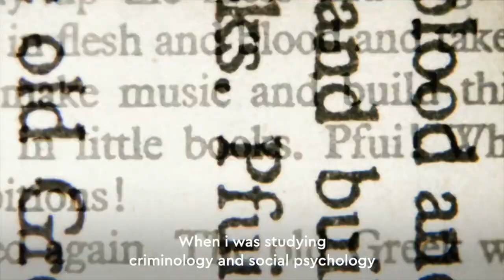Religion vs Secularism | Maven | Trailer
🤔How did an innocent Chanukah lighting cause a national legal uproar? How can a western government protect religious practices without favouring them? How does Judaism view society’s institutions of power?

📜 Join Eli on this crash-course as we trace the thread through history one of the most complex political questions ever asked.

◀️ Who is Aish UK? ▶️

Aish UK is at the forefront of British Jewry, providing wisdom, depth and beauty. For the last 25 years, Aish UK has existed to inspire deeper connections in Judaism to ensure a vibrant future for the Jewish People.